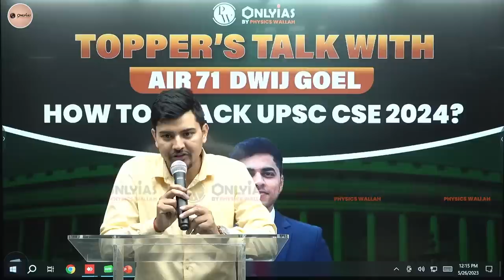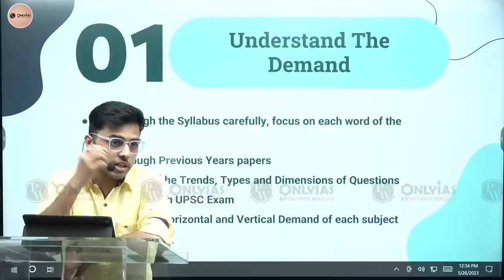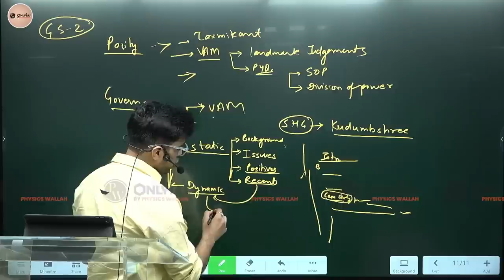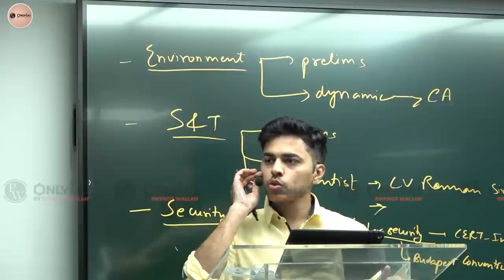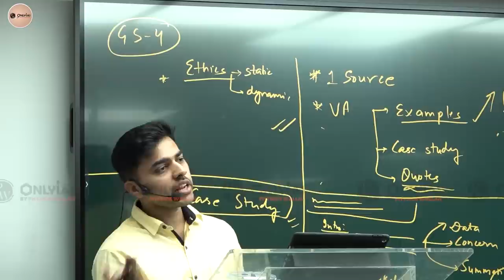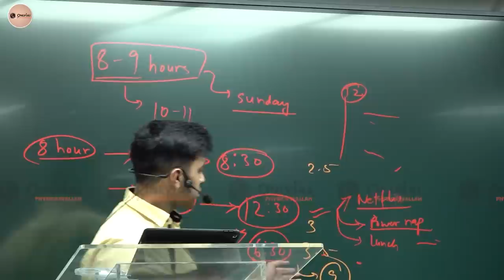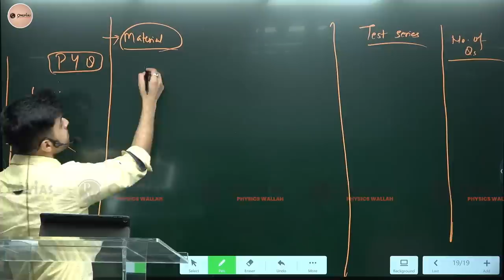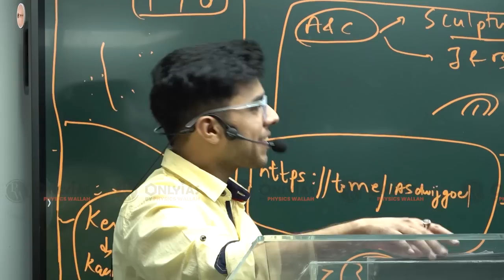DWIJ GOEL | AIR - 71 | UPSC CSE 2022 TOPPER | PWOnlyIAS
(Offline) / (Online)